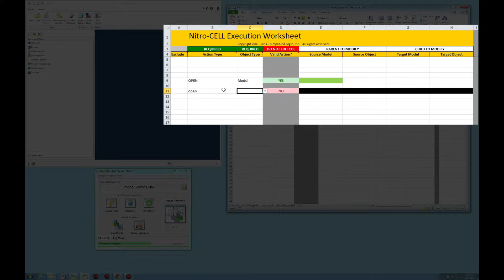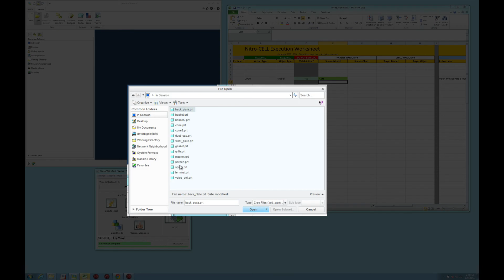Open Model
Opening Pro/E / Creo Models from Excel using Nitro-CELL